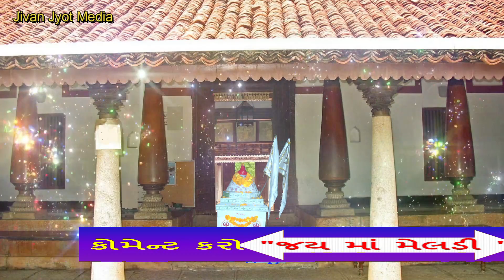Rehmiya Gaam Ni Maa Meldi || રેહમીયા વહતા કોળી ની મેલડી || મેલડીમાં ની વાર્તા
MELDI AMRUTWANI,
MELDI AMRUTWANI GUJARATI,
medli maa ni aarti,
Meldi Maa Ni Stuti || Medli Maa Ni Aarti ||
amrutwaani,
MELADI MATAJI NI STUTI,
meladi ma new song2021,
મા મેલડી નિ સ્તુતિ,
Ma Meldi Ni Stuti ,
MELADI MA NI BAVNI,
મેલડી મા ની આરતી,
મેલડી માં ના ગરબા,
મેલડી માં ના ભજન,
મેલડી મા ના ડાકલા,
મેલડીમાની વારતા,
મેલડી માના ડાકલા ડીજે,
મેલડી,
મેલડી માં,